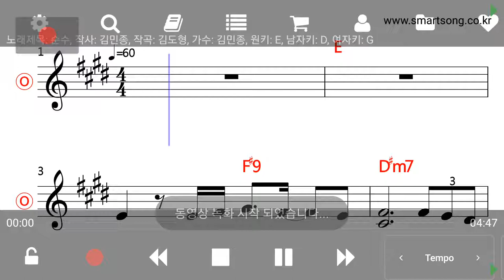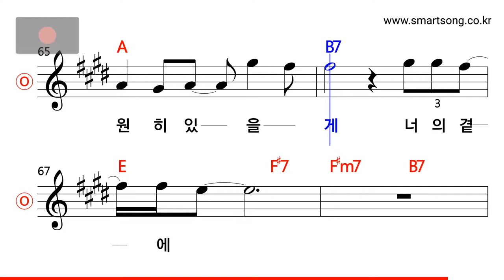김민종 - 순수 MR